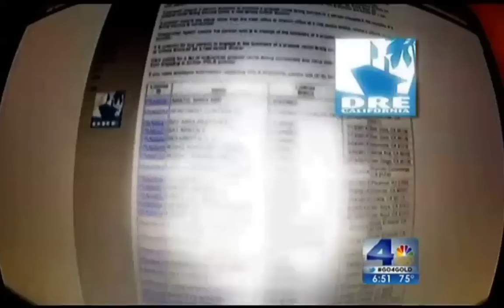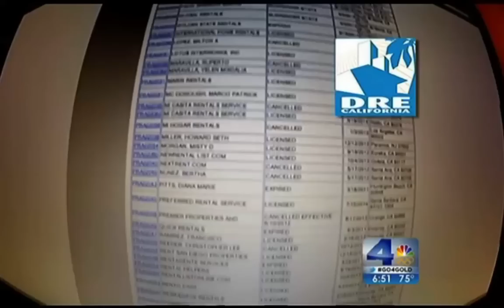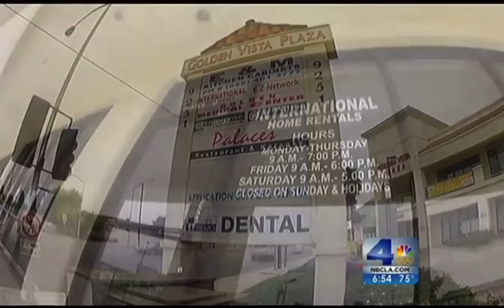Via KNBC: Investigation: Alleged Scam Targets Apartment, House Hunters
I worked on this story as part of an internship with NBC Los Angeles. I shot the majority of the undercover video as well as coordinated interviews, helped with scripting and did some field producing.